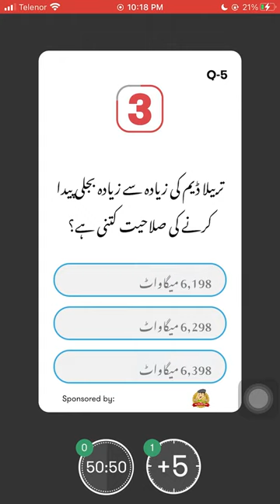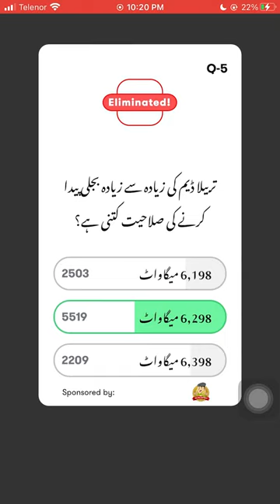What Is The Maximum Power Generation Capacity of Tarbela Dam?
Do you know the maximum power generation capacity of Tarbela Dam of Pakistan? Checkout the video & download the Jeeto App to participate in the live trivia show, hosted daily at 10:00 PM PKT to win exciting prizes.